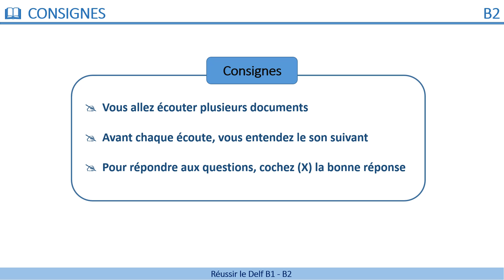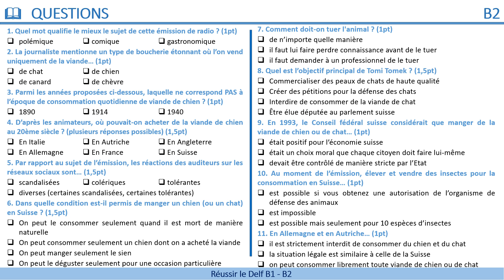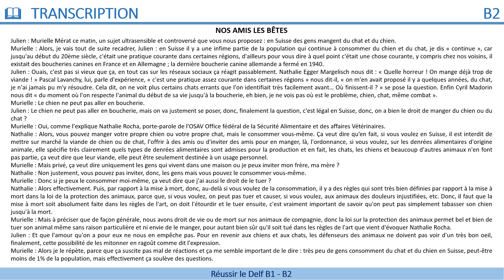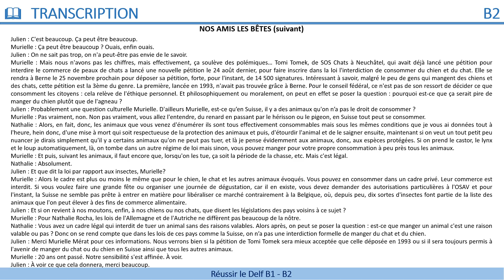DELF B2 - Compréhension orale_Nouveau Format [Test 28] - NOS AMIS LES BÊTES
Nous vous proposons une vidéo très utile pour réussir l'épreuve de COMPRÉHENSION ORALE B2 - Nouveau Format